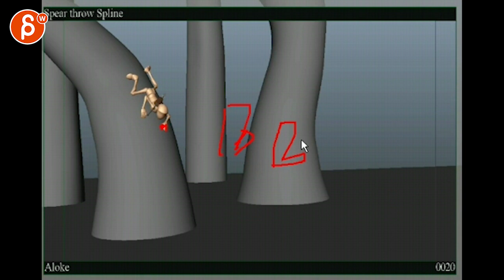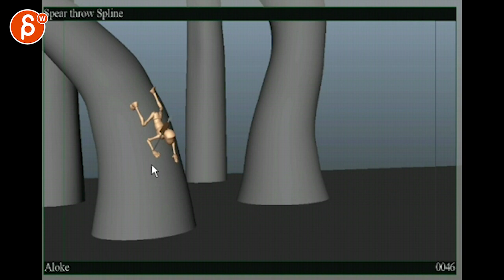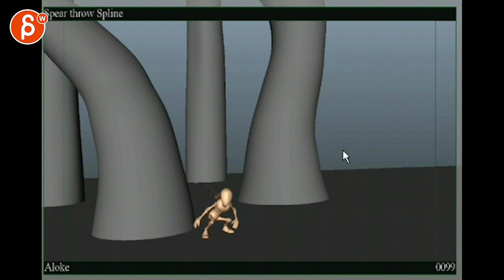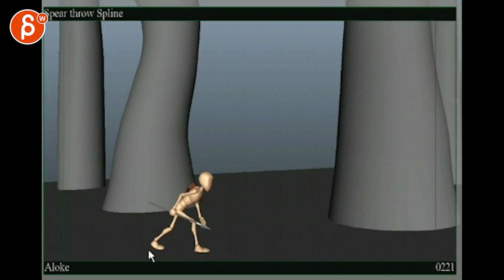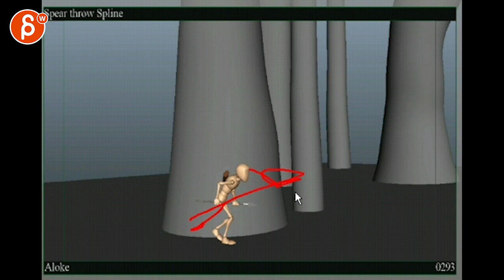Animation Workshop Aloke Sarkar #7 (2014)